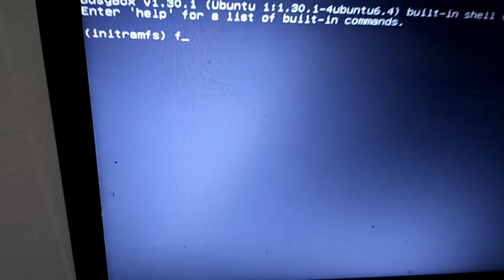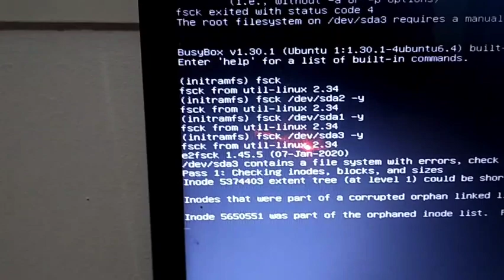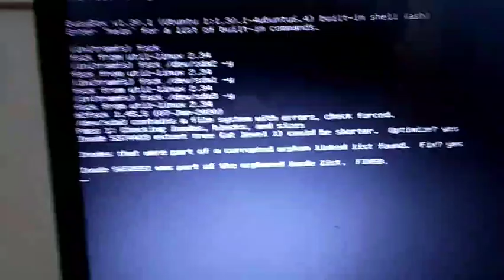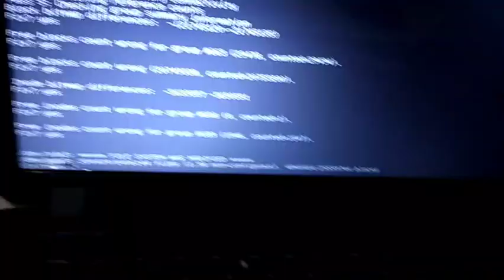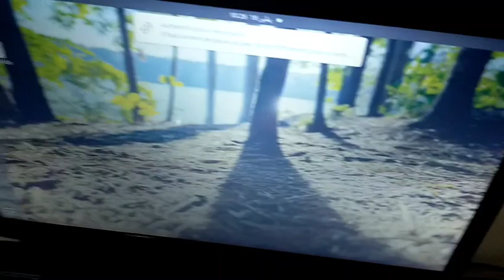to fix initramfs just in few seconds🤔🤫🤫